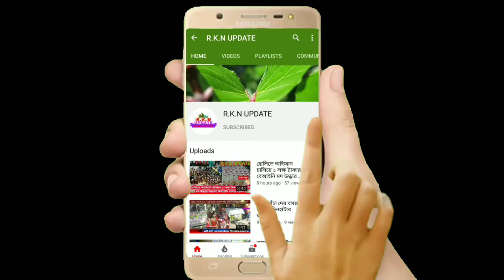করোনা আতঙ্কের মধ্যে কেন্দ্র ও রাজ্য সরকারের নিয়মকে মান্যতা দিয়ে চলবে জঙ্গিপুরের ধরনা মঞ্চ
করোনা  আতঙ্কের মধ্যে কেন্দ্র ও রাজ্য সরকারের নিয়মকে মান্যতা দিয়ে চলবে জঙ্গিপুরের NRC ,CAA ও NPR বিরোধীধরনা মঞ্চ